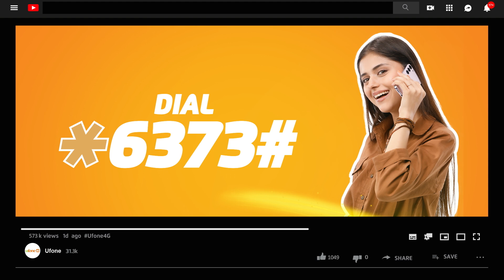Ufone 4G | Social Plus Offer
Ufone 4G SOCIAL PLUS OFFER sey ab socialising hougi poora maheena aur woh bhi sirf  Rs. 299 mein. 😎